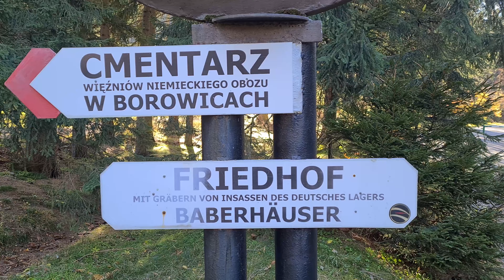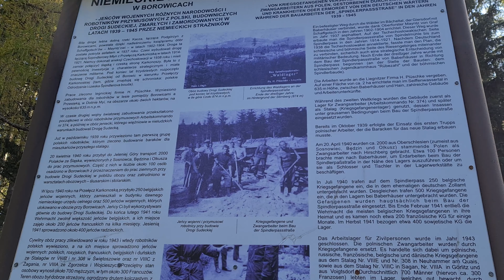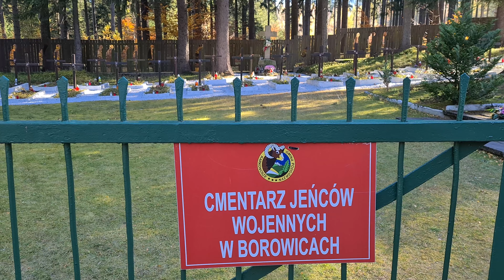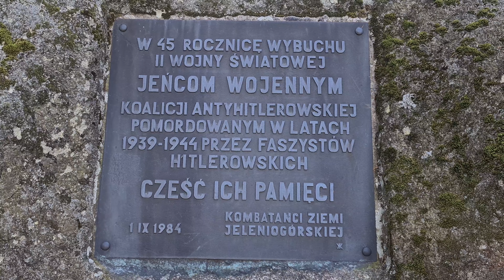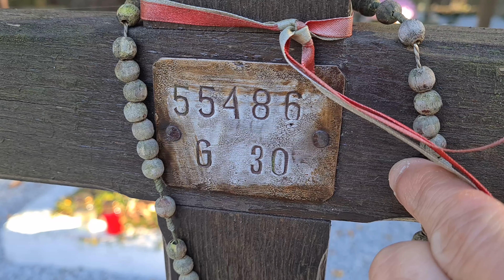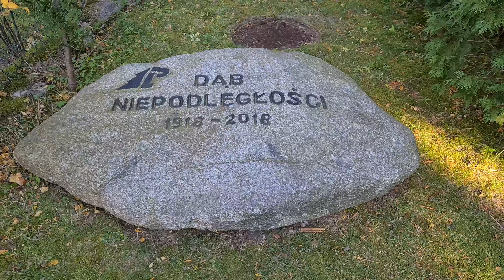Cmentarz Jeńców Wojennych w Borowicach #1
Borowice ( Baberhäuser ) – wieś w Polsce położona w województwie dolnośląskim, w powiecie karkonoskim, w gminie Podgórzyn, na obszarze Karkonoszy, a ściślej Karkonoskiego Padołu Śródgórskiego.
Cmentarz więźniów niemieckiego obozu w Borowicach - jeńców wojennych różnych narodowości i robotników przymusowych z Polski, budowniczych Drogi Sudeckiej ( Spindlerpassstraße ), zmarłych i zamordowanych w latach 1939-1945 przez niemieckich strażników.
Na terenie cmentarzyka dokonano dwóch częściowych ekshumacji w 1956 i 1970 roku. Wiadomo, że pogrzebani byli żołnierzami. Świadczą o tym znalezione przy nich przedmioty: guziki wojskowych mundurów oraz identyfikatory ze Stalagu 308.
Na cmentarzyku w Borowicach znajduje się 38 bezimiennych mogił z dębowymi krzyżami, oznaczonymi odnalezionymi identyfikatorami obozowymi, obudowanych cementowymi krawężnikami i jeden duży zbiorowy grób. Drogowskaz przy Drodze Sudeckiej i tablica pamiątkowa wmurowana w granitowy głaz informują turystów o charakterze tego miejsca.